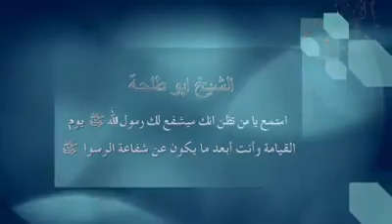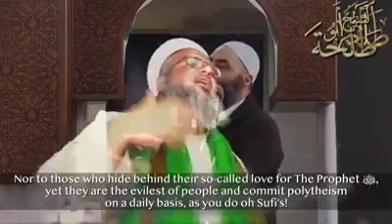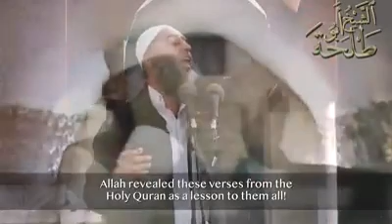Shaykh Abu Talha - No Intercession Will Take Place Without Allah (SWT) Permission